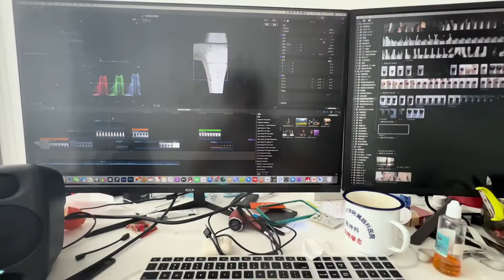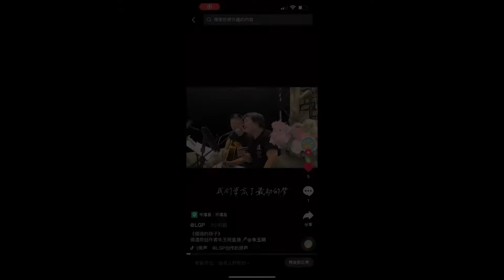自己写的歌曲《倔强的孩子》因歌结缘，行800Km吹着海风福建平潭首唱